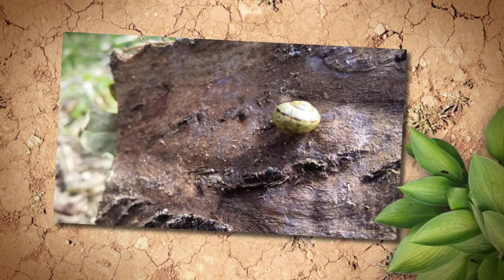ARU Staff Biodiversity photography competition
ARU Environment Team's Biodiversity Photography Competition